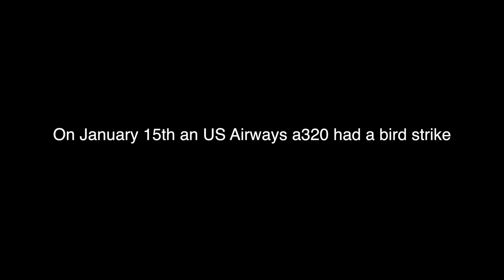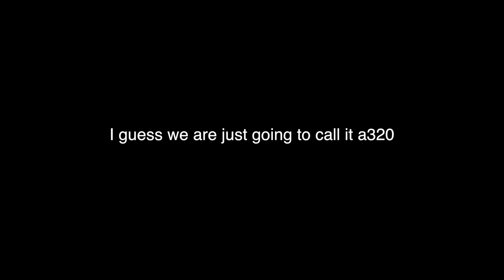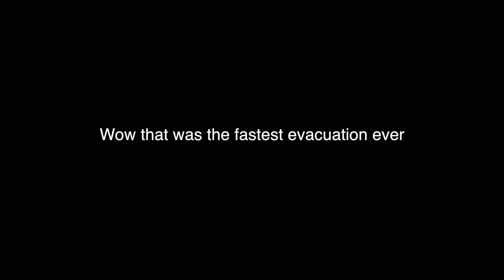Hudson River Landing Emergency Challenge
Today's plane content: Hudson River Landing Emergency Challenge

Specs:

Mobile:
iPhone 7

PC:
15" MacBookPro 2017 (Newest Model) (highest specs)
Processor: 3,1 GHz Intel Core i7
Ram: 16 GB 2133 MHz LPDDR3
GPU: Intel HD Graphics 630 1536 MB + Radeon Pro 560
SSD: 1tb

©Swiss001 2018